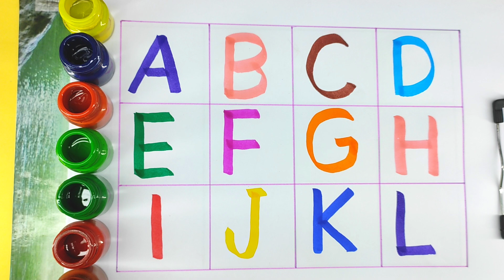a for apple b for ball, a se anar aa se aam, abcd song, कबूतर, alphabets, ABCDEF, CHUNCHUNTV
Your query
a for apple
abcdefg
english alphabet
abcd cartoon
a for apple bi for ball
alphabet song
a for apple a for ant
nursery rhymes
abcd rhymes
abcdalphabet

ABCD varnmala
ABCD varnmala
English varnmala
English alphabet
a for apple
kids alphabet

वर्णमाला